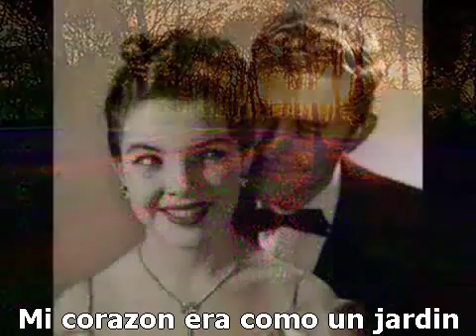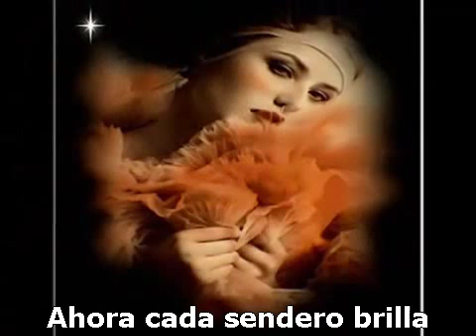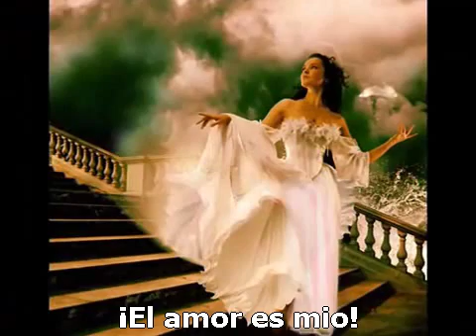ENRICO CARUSO - LOVE IS MINE